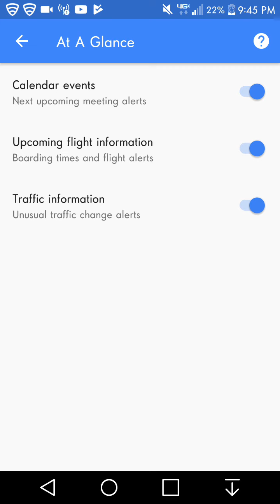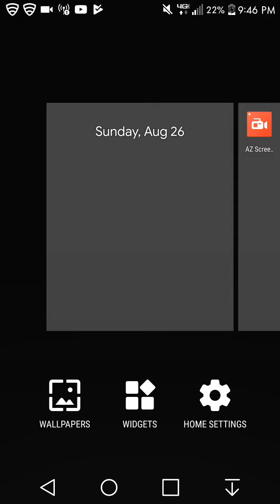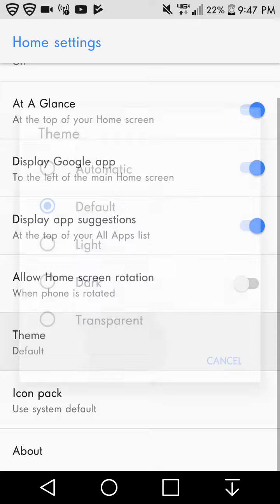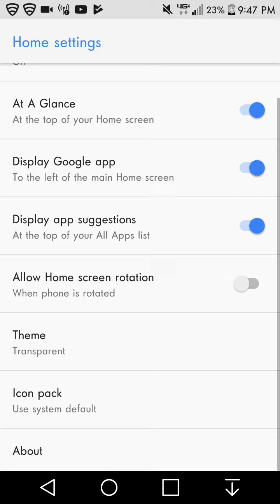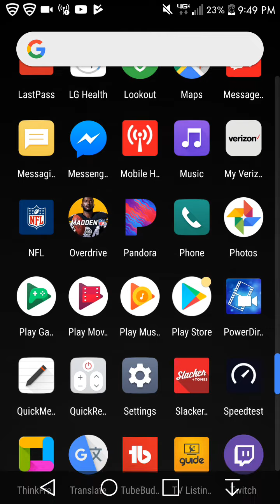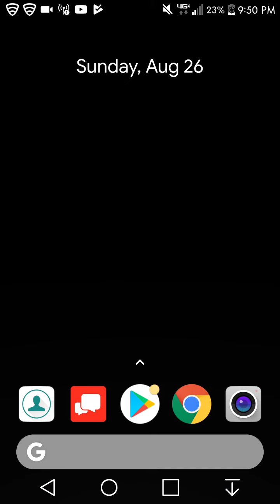Launcher Review: Rootless Pixel Launcher